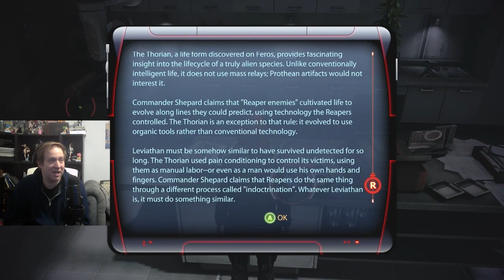Mass Effect 3 LP – Episode 12 – Taking Back Omega (Xbox Series S)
Now come on Nyreen
Did you have to blow yourself
Up so completely

Gameplay was recorded from Xbox Series S.